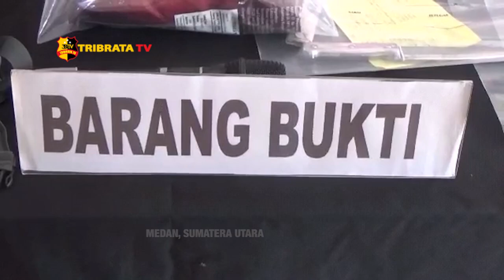SEORANG BANDAR SABU TEWAS DITEMBAK POLISI DI MEDAN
Kepolisian sektor Patumbak Polrestabes Medan berhasil menangkap seorang bandar sabu di jalan sisingamangaraja kecamatan Medan Amplas kota Medan Sumatera Utara.
Petugas kepolisian juga berhasil mengamankan barang bukti berupa 1 kg narkotika jenis sabu yang telah dibungkus dengan bungkusan makanan ringan.

 Ketika akan mengamankan sang bandar petugas terpaksa memberikan tindakan tegas terukur kearah tersangka karena berusaha melawan petugas dengan menggunakan pisau. Naas sang bandar kemudian tewas karna kehabisan darah.
Selain sabu kepolisian juga berhasil menyita sebilah pisau, telepon genggam, dan tas sandang.

Dari Sumatera Utara tim liputan tribrata tv salam tribrata.